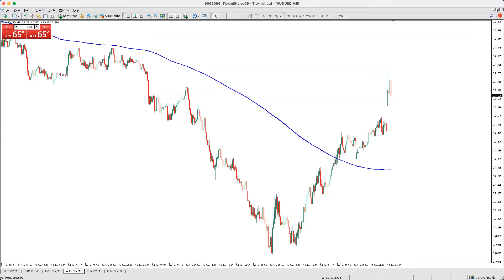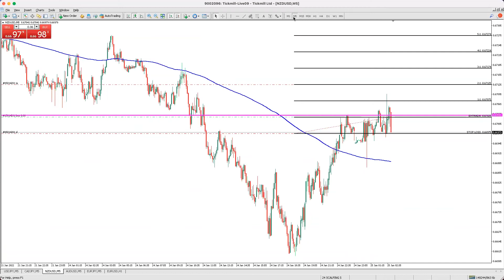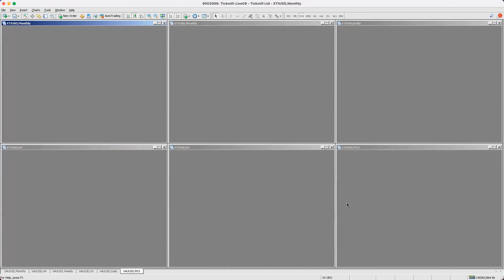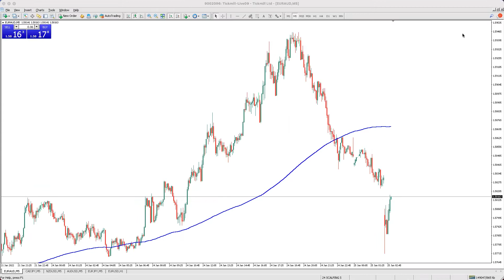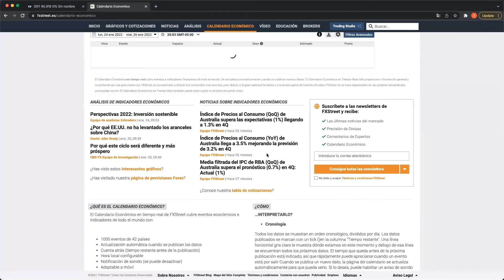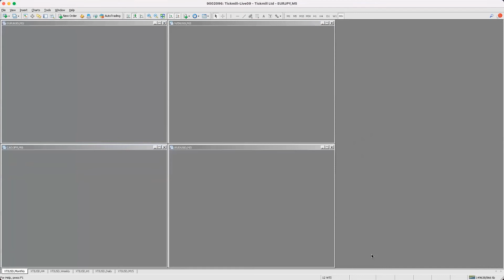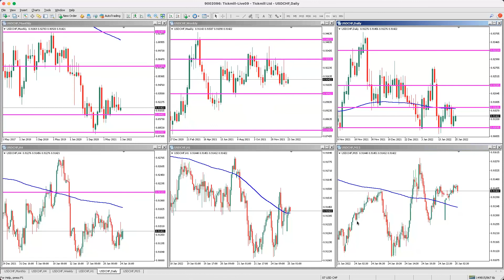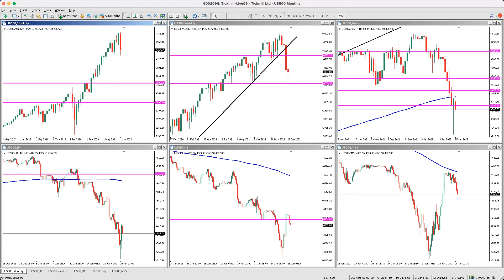Operativa en vivo de la sesión asiática -operativa de los pares más volátiles de la sesión-Ene 24/22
Únete a nuestro analista experto, Sebastián Hernández a medida que comparte perspectivas de análisis fundamental y técnico sobre los principales mercados, incluyendo índices bursátiles, divisas y commodities. Nuestro especialista también analizara tendencias de mercados e identificara movimientos de precios claves sobre gráficos.

Las sesiones de webinarios se llevarán a cabo 5 veces a la semana (domingo - jueves)

Este webinario es únicamente de carácter informativo y educacional. Tickmill no suministra ningún tipo de asesoría financiera.